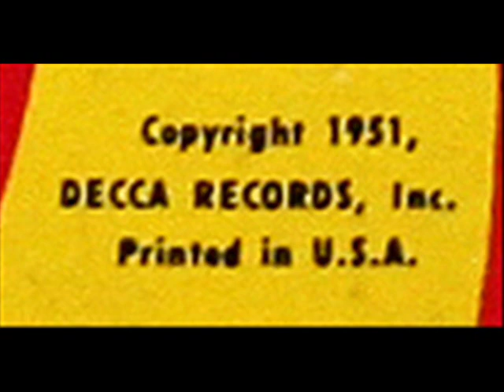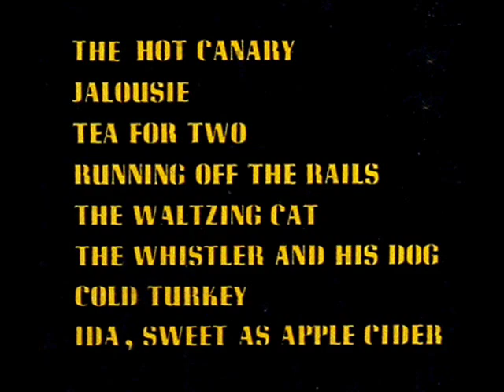Florian Zabach: The Hot Canary (Nero) - 1951 Decca Recording, 10 inch LP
In this 1950 recording, Florian Zabach (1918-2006) performs "The Hot Canary" by Paul Nero.  Zabach is accompanied by an unidentified orchestra conducted by Al Rickey.  This video was made from the 10 inch LP, "The Hot Canary and Other Violin Solos by Florian Zabach," issued in 1951 on the Decca label, serial number DL 5367.

Zabach played a 1732 Guarnerius del Gesu violin.

Royale Orchestra: Peer's Dance (à la Edvard Grieg) - Music of Hoagy Charmichael, 1950s -

"David Hertzberg"